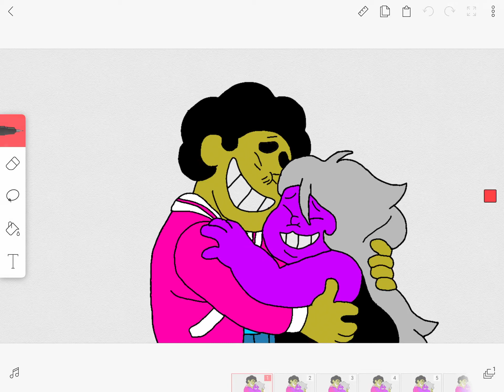Amethyst meets peater,